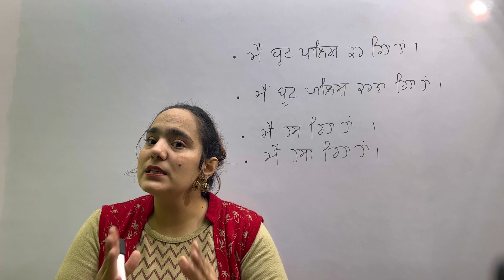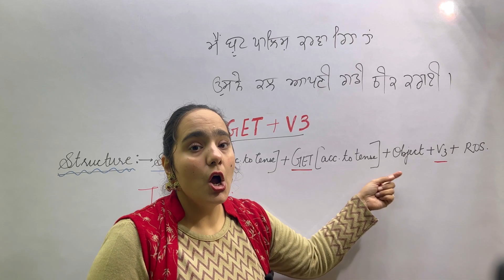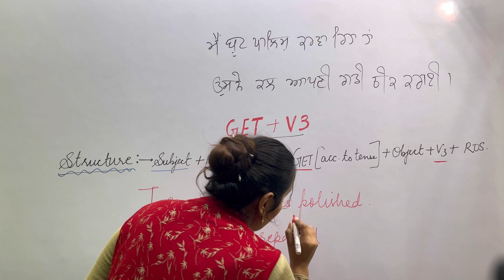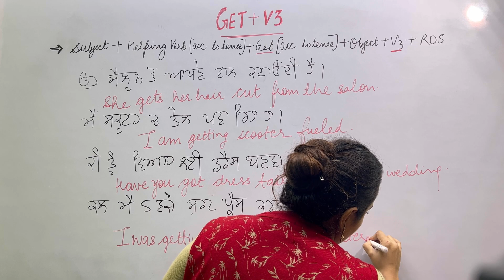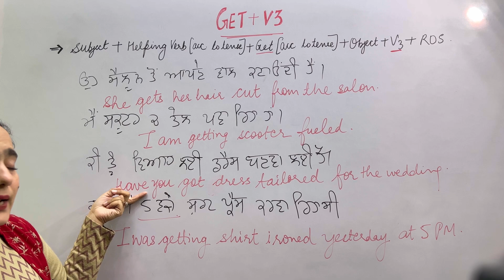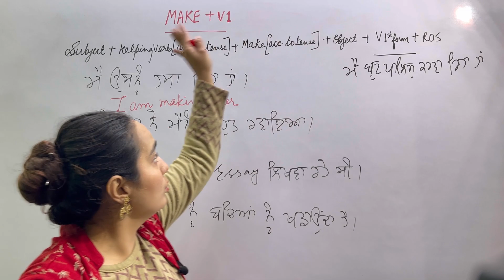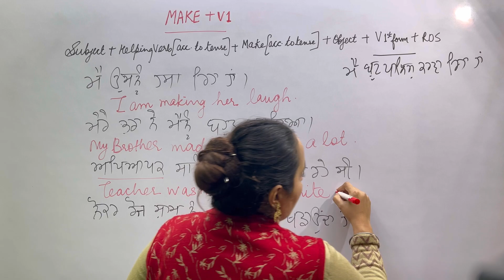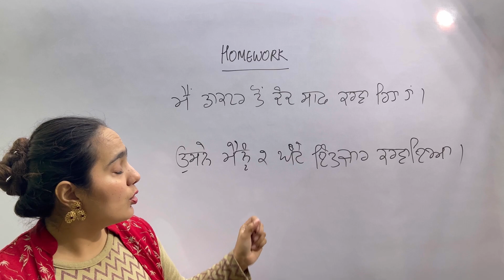An Important Sentence Structure for Advanced English....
In this comprehensive YouTube video, I(Amardeep Kaur) delves into the intricacies of a crucial sentence structure in grammar. With clear and concise explanations, I breaks down the components of the sentence structure, providing viewers with a thorough understanding of its usage and significance. Through engaging examples and practical exercises, I demonstrates how to effectively apply this structure in both spoken and written language, empowering viewers to enhance their communication skills.
Throughout the video, I maintains an engaging and approachable demeanor, ensuring that even complex concepts are easily digestible for learners of all levels. By the end of the tutorial, viewers will have gained a solid grasp of this fundamental sentence structure, equipping them with the tools to construct articulate and grammatically sound sentences in their everyday communication.
Whether you're a student aiming to improve your writing or a language enthusiast seeking to deepen your understanding of grammar, this video is an invaluable resource. My expertise and passion for teaching shine through, making this tutorial a must-watch for anyone looking to master this essential aspect of grammar.